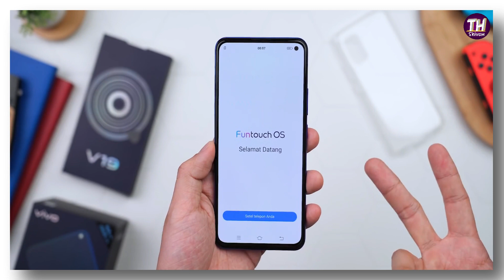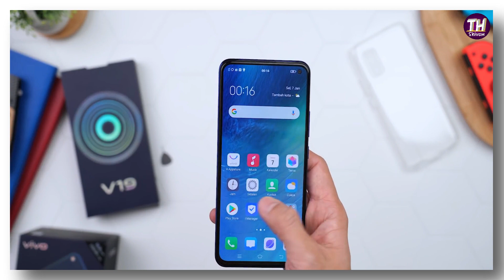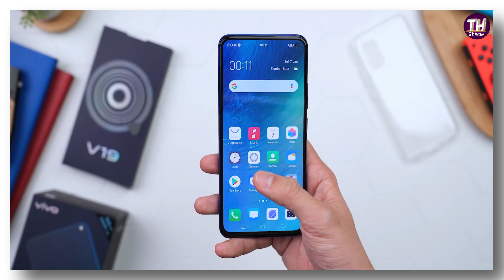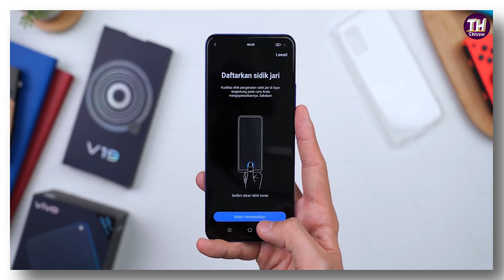Vivo V19 First Look Confirm Specification | Price & Launch Date in INDIA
Topic Cover
vivo v19
vivo v19 indonesia
vivo v19 specification
vivo v19 specifications
review vivo v19
vivo v19 qsd 712
vivo v19 vs oneplus z
vivo v19 vs oppo reno 3 pro
vivo v19 vs redmi k30

Video Credit-Gadgetln( indonesia) Full video Credit Gadgetln

Vivo V19 Global variant has been officially unveiled, weeks after the company postponed its official launch. Vivo V19 was originally supposed to debut in India on March 26, but the launch was delayed due to the ongoing coronavirus situation. From the information available on the official website, Vivo V19 will be offered in Gleam Black and Sleek Silver color options, as well as two storage options. The new variant is different from the V19 model released in Indonesia earlier. As mentioned earlier, Vivo has not specified the price of the new Vivo V19 smartphone. As per the information available on the website, Vivo V19 will come with 8GB of RAM and 128GB/ 256GB storage options. "Details may vary by region.